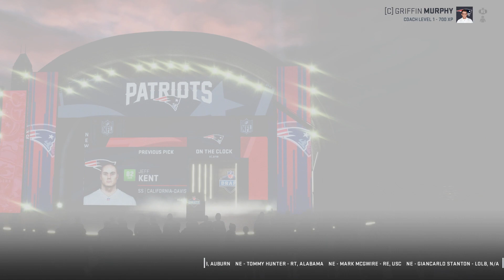Drafting Mike Trout! - MLB Draft Class - Madden 19 MLB Draft Class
This is a Major League Baseball draft class in Madden 19. The user who I downloaded it from is in the video! Let me know if you would like to see me do a series using a legends roster!

Madden NFL 19 features "real player motions," allowing players to push blockers to gain more yards while running and make realistic cuts up-field after the catch, as well as take part in interactive touchdown celebrations for the first time since Madden NFL 09 including team celebrations, which were made legal by the NFL for the 2017 season. There were also changes to the Ultimate Team mode, introducing three vs three online matchups as well as a "Solo Battles" game mode, a leaderboard-driven reward system that measures players' performances in daily single-player challenges. The game will also feature a sequel to Longshot, Madden NFL 18's single-player story-driven mode, with more focus on football gameplay and NFL-related events.